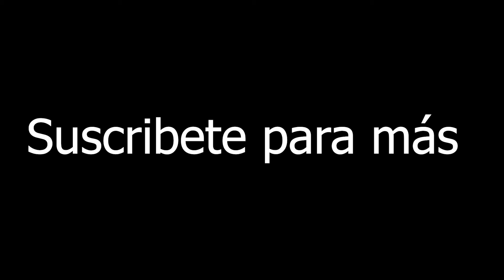Momentos muy pero muy xD | Gumball y sus aventuras